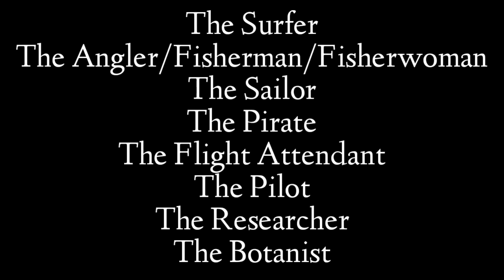|| Escape The Night S2 Gacha Life || ~SIGN UPS~ (CLOSE)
Another Season Another Nightmare